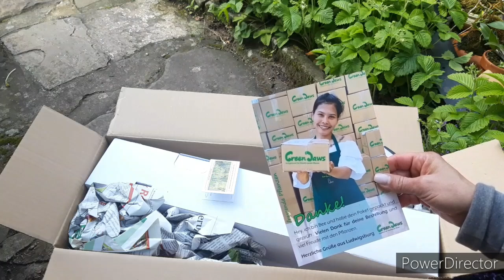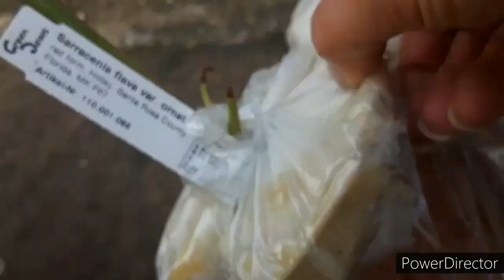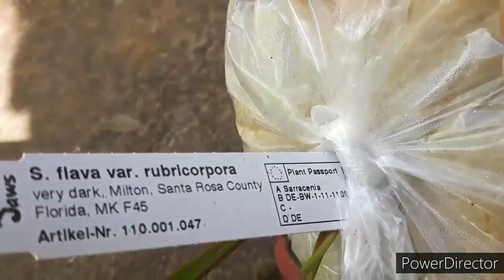Новая болотная ОРХИДЕЯ! И новые растения ХИЩНИКИ - Саррацения. Sarracenia flava, pogonia.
Посылка с новыми растениями и совсем новая орхидея для меня это Орхидеи которые растут в болотах. Уж эти орхидеи залить невозможно!

МОИ НОВЫЕРАСТЕНИЯ:
Sarracenia flava var. rugelii
Sarracenia flava var. oranta
Sarracenia flava var. rubricopra
Pogonia ophioglossoides